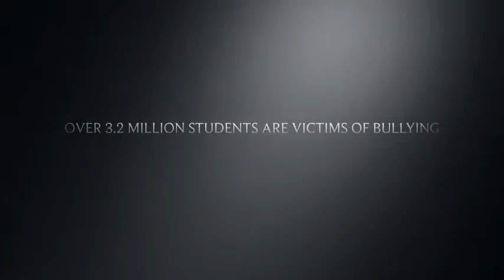Behind The Bloodshed